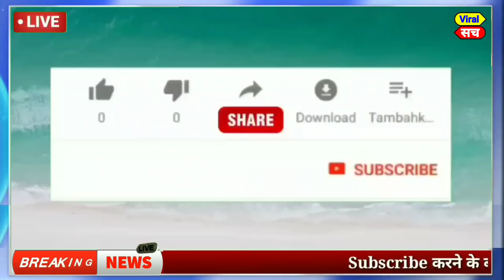04 अप्रैल 2021 के मुख्य समाचार,PM Modi,politics news,Mamta,tejaswi yadav,Rahul Gandhi,kishan andolan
आज  30 मार्च 2021 का मौसम, Mosam ki jaankaari, February Ka mosam vibhag aaj Weather news, LIC, SBI

1. weather forecast
2. weather today
3. weather forecast India
4. weather report
5. rain weather
6. आज का मौसम कैसा रहेगा 2020
7. आज के मौसम का हाल
8. मौसम समाचार
9. मौसम विभाग
10. कल का मौसम कैसा रहेगा
11. आज के मौसम की जानकारी
12. आज रात का मौसम कैसा रहेगा
13. कल का मौसम कैसा रहेगा
14. आज का मौसम दिल्ली
15. आज का मौसम पंजाब
16. आज का मौसम उत्तर प्रदेश
17. आज का मौसम कैसा रहेगा 2020
18. आज रात का मौसम कैसा रहेगा
19. आज का मौसम दिल्ली
20. कल का मौसम कैसा होगा
21. आज का मौसम का हाल वीडियो
22. मौसम समाचार